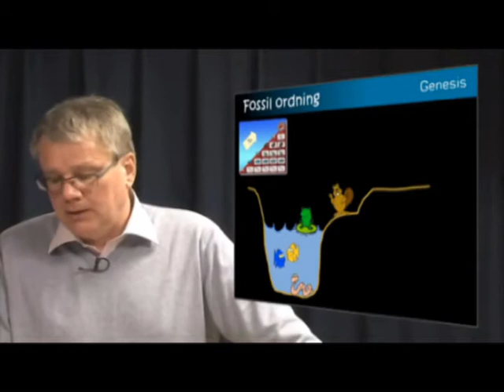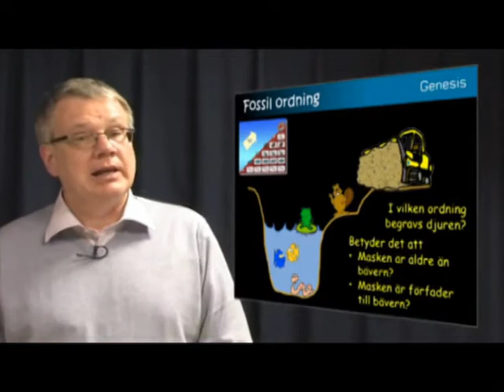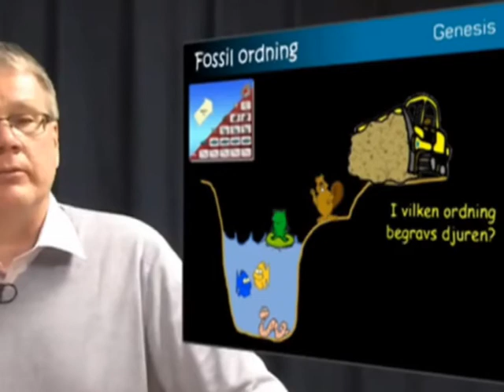Bemötande av "smakprov 2"